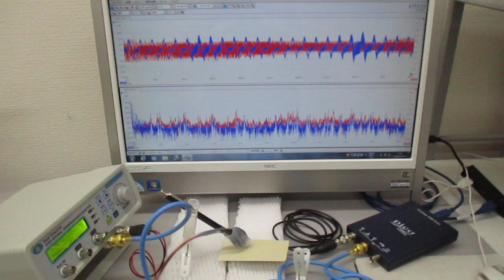超音波の伝搬状態を測定・解析・評価することによる表面検査技術